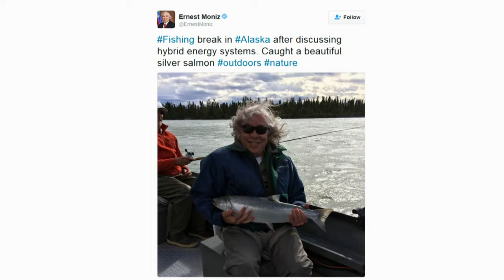Science and Diplomacy for Solving Humanity's Big Issues- Iran, HEU and Climate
United States Secretary of Energy, Ernest Moniz, presented the Robert McNamara Lecture on War and Peace, and spoke regarding “Science and Diplomacy for Solving Humanity’s Big Issues: Iran, HEU, and Climate Change.” He emphasized the strengths of the US-Iran nuclear agreement, including that America maintains extensive surveillance in the area moving forward. Secretary Moniz also discussed climate change and the intersection of science and diplomacy through international negotiations, particularly involving large developing countries. Dean of the Harvard Kennedy School, Douglas Elmendorf, opened the program, and Graham Allison, Douglas Dillon Professor of Government and Director at the Belfer Center for Science and International Affairs, moderated the event.